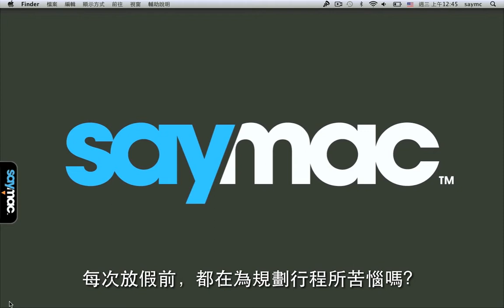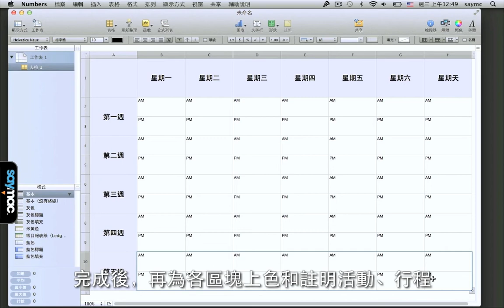愛享樂：利用 Numbers 製作活動表 [Mac 教學] | 中文字幕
Numbers 不單只是用來製作報表、資料量化等，它也可以為規劃出完整的假期行事曆。讓我們帶您一起來看看吧！